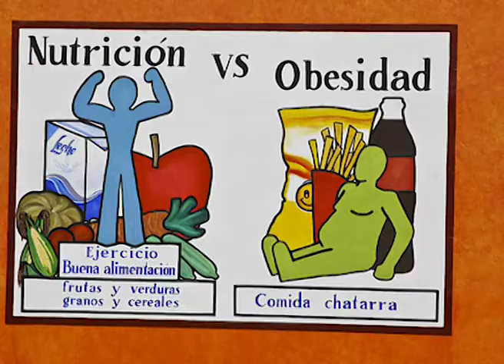PODEMOS VENCERLA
Soledad Cruz, del Área de Nutrición del Hospital Schestakow destacó que se trabaja mucho en reducir la obesidad, como así también que las cirugías bariátricas son totalmente gratuitas.